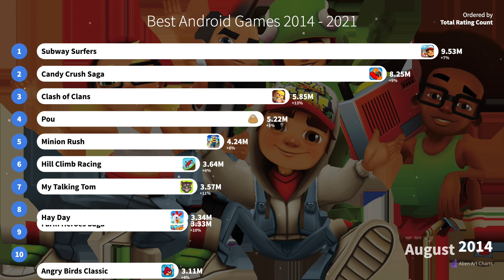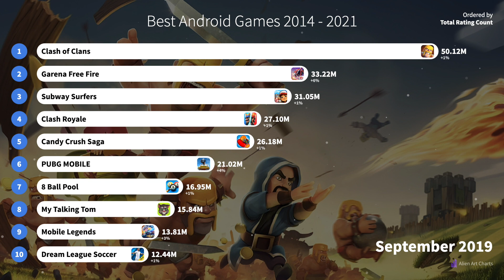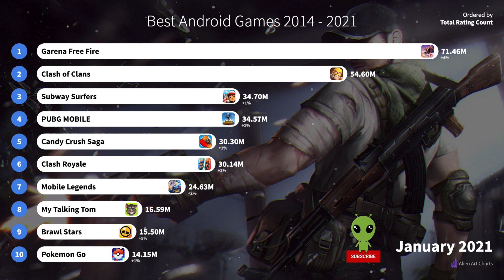Best Android Games 2014 - 2021 | Bar Chart Race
The list of best Android games 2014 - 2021 is ordered by the number of ratings. Unfortunately, it's the only strict metric provided by Google Play, since the number of downloads is approximate.

Please keep in mind, that we choose this title because it's an optimal one, in reality, the most popular games and most rated games are not always the best ones.

I didn't find any license information for these wallpapers. If you are representing one of the games and have any issues with one of those. Please let me know, I can re-upload without backgrounds.